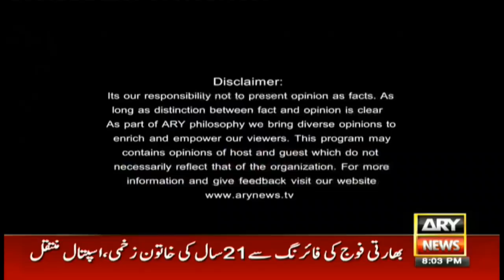Aiteraz Hai | Adil Abbasi | ARYNews | 25 January 2020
(Current Affairs)

Guests: Saeed Qazi (Journalist Analyst),Shaukat Ali Yousafzai PTI,Malik Muhammad Ahmad Khan PMLN,Liaquat Shahwani (Spokesperson of the Government of Balochistan)

There is no grouping against CM KP, Shaukat Yousaf Zai

PML-N will play a future opposition role: Malik Ahmed Khan

Expense Comparison of PM Visits to the World Economic Forum